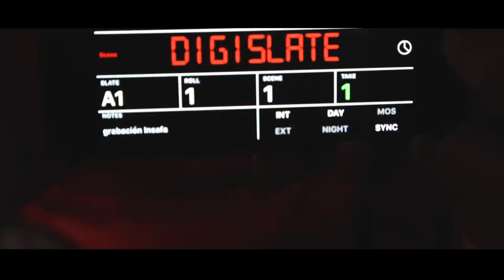Festival Estudiantil 2017 - INSAFA Primer Ciclo Básico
Festival Estudiantil 2017- INSAFA Primer Ciclo Básico en su participación en el XXIV Festival Folklórico Estudiantil en la Patagonia organizado por el Departamento  Extraescolar Corporación Municipal de Punta Arenas, bajo la dirección de Enrique Esparza